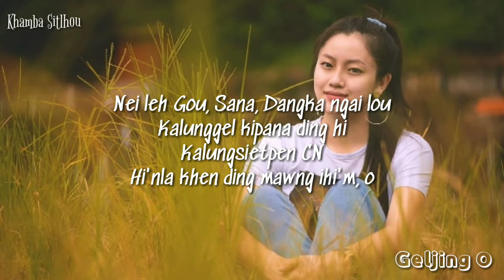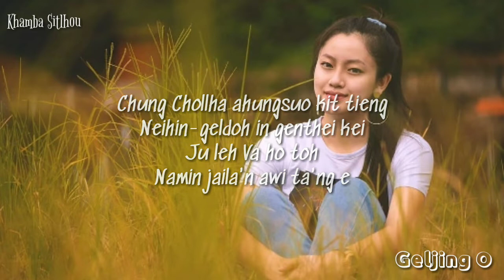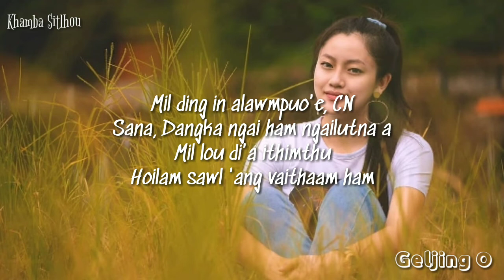0496 Nei Leh Gou, Sana, Dangka || Samuel || Geljing O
Nei Leh Gou, Sana, Dangka || Samuel || Geljing O